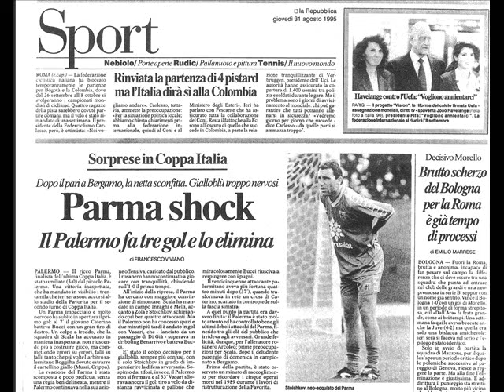1995 - Coppa Italia - Palermo-Parma 3-0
Il Palermo di Arcoleo schianta il grande Parma di Nevio Scala, fresco vincitore della Coppa Uefa, con una prestazione sontuosa. Gol di Caterino e doppietta di Vasari. Produzione RaiTrade - Giornale di Sicilia. Un ringraziamento speciale a Roberto Gueli